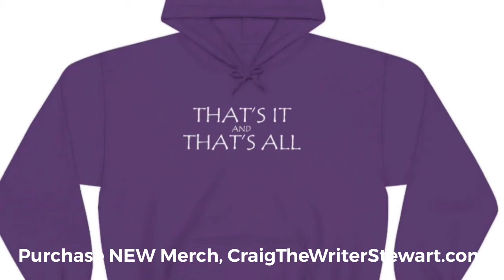We Gon Laugh & Read for Sure‼️😂😭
and Merch is available at CraigTheWriterStewart.com

For the ashwaghanda goli gummies click here, This link takes you directly to them,